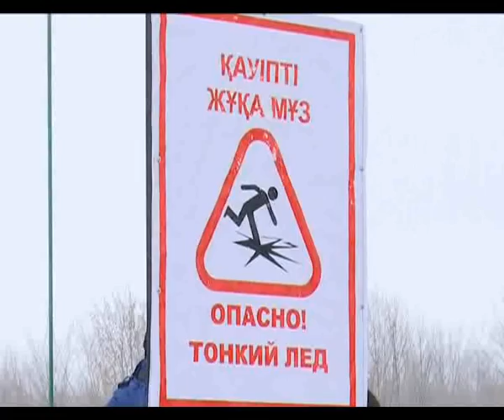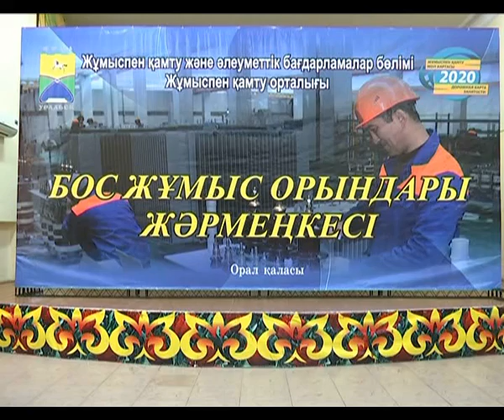Вечерние новости (24.02.2017)